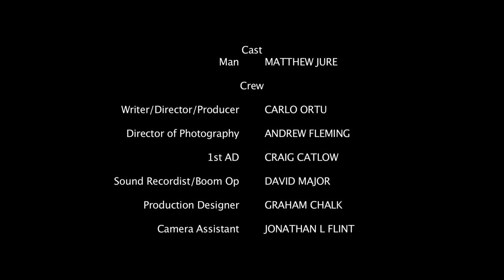Last Man On Earth | COFILMIC 2013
The last man on Earth bids farewell to a cruel world.

CREW

Writer/Director/Producer - Carlo Ortu
Director of Photography - Andrew Fleming
1st AD - Craig Catlow
Sound Recordist/Boom Op - David Major
Production Designer - Graham Chalk
Camera Assistant - Jonathan Flint
Runner - Josh Bamber & Luqman Ahmed
Editor - Carlo Ortu
Sound Designer - David Major and Ben Hood
Colourist - Andrew Fleming
Composer - Stuart Briner

THANKS to Rich and Phil at The Antelope

ABOUT COFILMIC:
CoFilmic has been formed from a need to provide an effective, professional springboard for new comedy talent. This includes comedians, those involved in comedy broadcasting and comedy film makers.